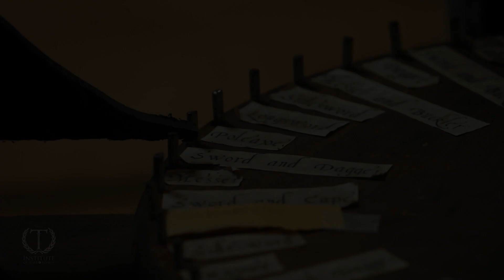Fight Day - August 2023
A huge thank you to everyone who joined us for a fun day of sparring.

We also want to thank Jonny for filming and producing this epic video.